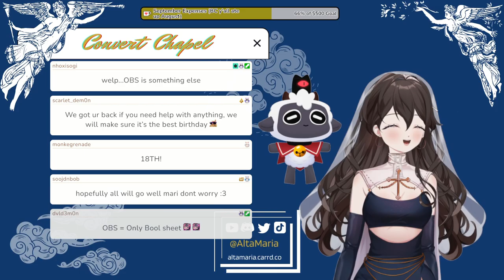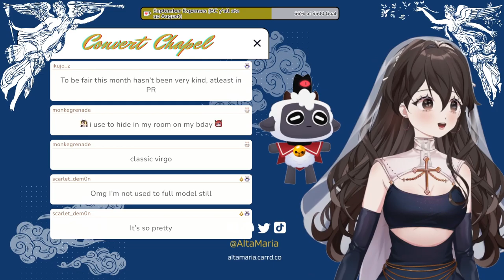[Cult of the Lamb & Karaoke] Celebrating Gifted Subs!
Ohallelujah!  You made it to the video description.  I'll pray for extra blessings your way.  My name is Maria Altagracia.  I am an indie virtual YouTuber streaming to you live from the Lesbinun monastery!  I love to sing, play competitive video games, make digital art, and talk with other vtuber friends about all things anime.  If you are at all interested in this type of content, please consider subscribing to my channel and clicking the bell 🔔  icon to receive notifications whenever I go live or upload new content.  Thank you again for your time, I hope you have a blessed day!

Concept Art: By ✝️ Me ✝️
Run on Vtube Studio from Steam
Captured on OBS

HARDWARE SETUP
NVIDIA(R) GeForce(R) RTX 2080 SUPER(TM) 8GB GDDR6 (OC Ready)
9th Gen Intel(R) Core(TM) i7 9700

PERIPHERALS
Razer Lancehead TE Mouse - Quartz
Razer Kraken Headset - Quartz
NexiGo N660P 1080P 60FPS Webcam - Pink